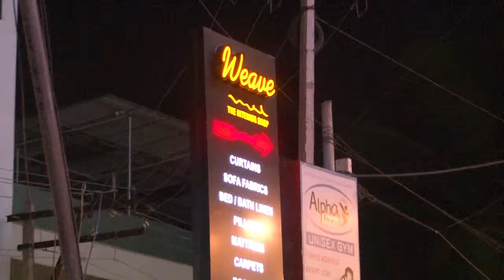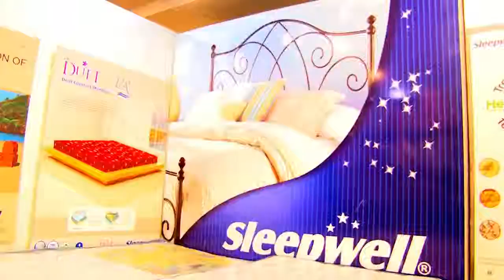Weave The Interior Shop | Right Win Medias Sample Ad